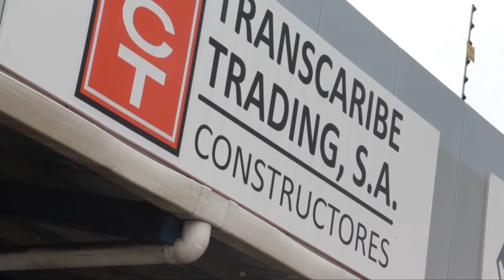Prensa.com: Panorama en su edición del 12 de noviembre de 2012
Hoy en Panorama encontrará información sobre la inspección que realizó la Procuraduría a Transcaribe Trading por bloqueo a La Prensa, además, detalles del diálogo por Colón.